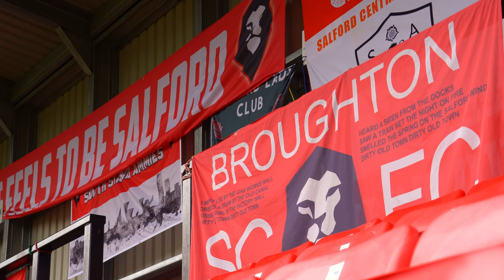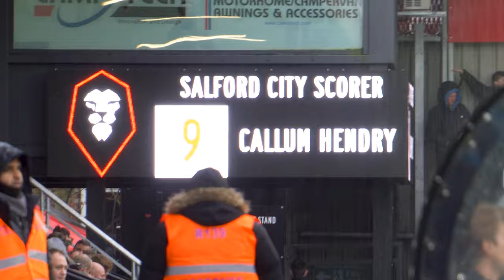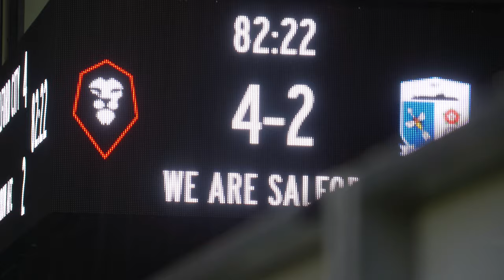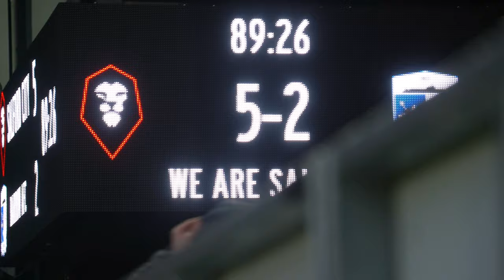AMMIES: ALL ACCESS | "Inside Matchday" as The Ammies score five against Barrow!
The latest episode of Ammies: All Access "Inside Matchday" sees Karl Robinson's Salford City record a huge home win against Barrow, thanks to goals from Callum Hendry, Conor McAleny and Matt Smith!